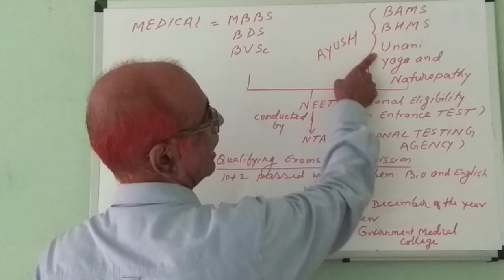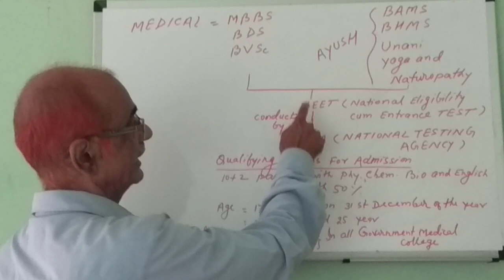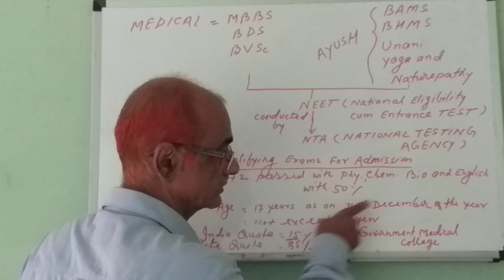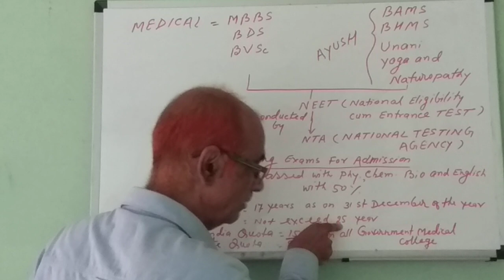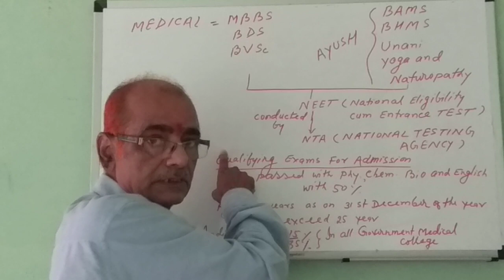NEET FOR MEDICAL # Dr. Vinay Kumar Jha